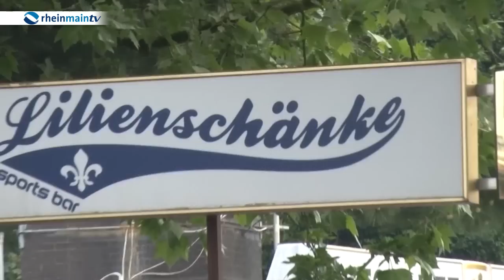Sport Show 150526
Themen Heute:
Das Wunder von Darmstadt - die Lilien steigen auf
Thomas Schaaf verläßt Eintracht Frankfurt
Timo Boll wird Deutscher Tischtennis Meister
Wrestling in Deutschland German Hurrican Wrestling

Im Studio, Aaron Krauser  alias "Aaron Insane" und Christian Jarosch  alis "Chris Rush"